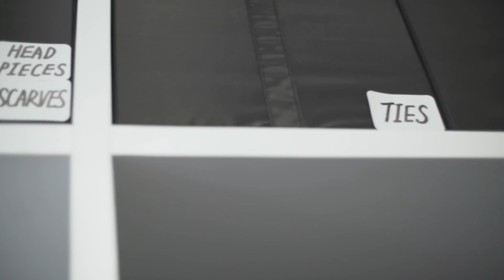Just the Stylish! LI RONG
Life of a Celebrity Fashion Stylist!

Click to find out!

Special Thanks:
MLC Productions LLP